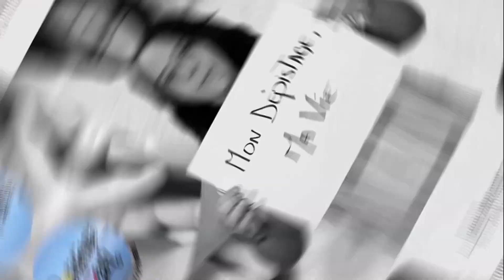Olympe 2024 la dream team !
Léa ROBLET sur tous les fronts !
Avec Miss Bouches du Rhône, nous étions à Salon de Provence pour rencontrer artisans et Chefs d'entreprises.
C'est chez Albert CARBONI dans le siège de sa société que nous avons scellé un partenariat dans le cadre de la Ronde des ponts bleus qui se déroulera au cœur de Martigues.
Nous remercions encore Francis KEHAILIA et toute l'équipe de Martigues Sport Athlétisme pour ce partenariat dédié à la préservation de l'étang de Berre.
La presse était naturellement conviée et nous tenons à remercier le quotidien le Régional et les participants : Thibaud RAOUS artisan mais aussi Kamel AMIRI, speaker professionnel et Daniel MINAUDIER pour les images qu'il nous offre lors de nos événements.
Enfin comment ne pas remercier Léa ROBLET notre marraine pour son engagement.
Le 30 juillet, je vous invite à voter Léa ROBLET lors de l'élection de Miss Provence.
Ce jour là, elle portera le numéro 13 !